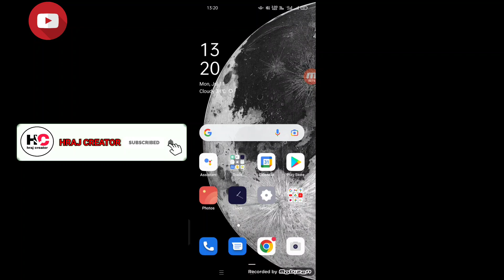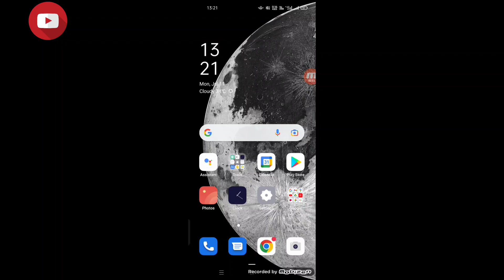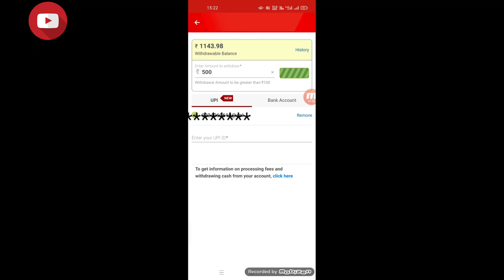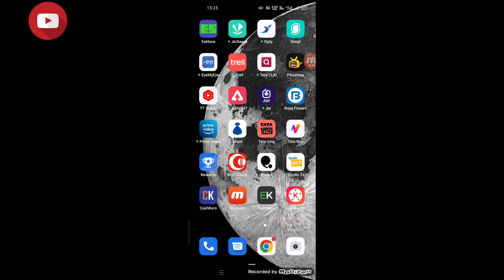My11Circle से पैसे कैसे निकाले || How to withdrawal Money From My 11 Circle 2022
My 11 Circle से पैसे कैसे निकाले || How to withdrawal Money From My 11 Circle 2022

My11circle withdrawal process in hindi

invite code :--) VXXGLFRG

join our telegram channel for latest loot and update

my11circle se earning ki hui balance ko kaise nikale
my11circle se jeete huye paise kaise withdrawal kare

cover topic
1. my11circle app se paise kaise nikale
2. how to withdrawal Money from my11circle
3. my11circle bank withdrawal
4. my11circle full detailed
5. my11circle withdrawal in UPI

my 11 circle se paise kaise withdraw kare
,my 11 circle withdrawal kaise kare
,my circle 11 withdrawal
how to withdrawal money from my 11 circle
my11circle app withdraw
My 11 circle se paise kaise nikale
my 11 circle me withdrawal kaise kare
my 11 circle se account me paise kaise bheje,
My 11 Circle Se Bank Me Paise Transfer Kre,
Withdraw Proof My 11 Circle,
My11Circle Kaise Download Kre,
Fantasy Earnings app,
My11Circle Kaise Khele
my 11 Circle App Kaise Download Kre
 My 11 Circle App Use,
 My 11 Circle, My 11 Circle Apps
My 11 Circle Se Paise Kaise Withdraw Kre,
Download
 My 11 Circle app
My 11 Circle app Kaise Khele
my 11 circle
 how to play my 11 circle